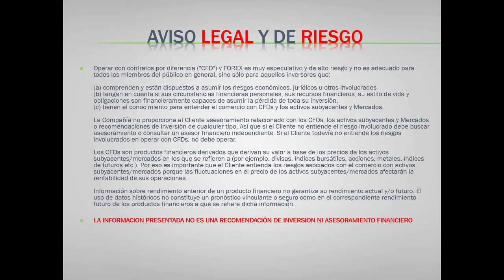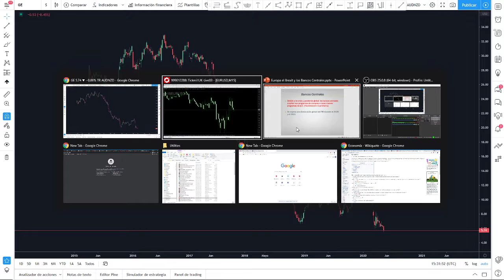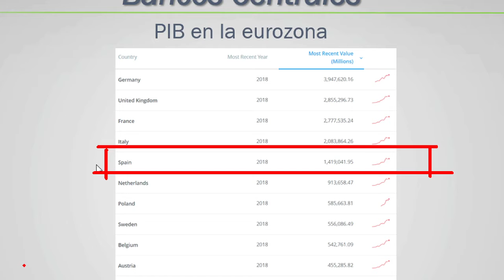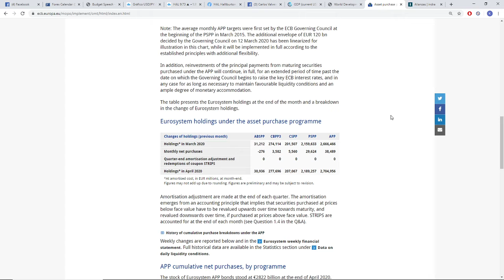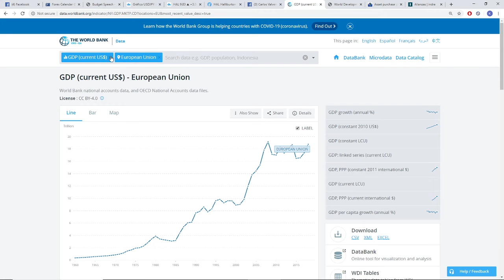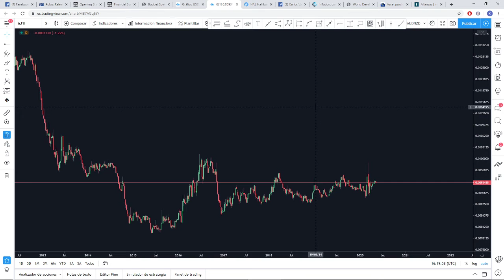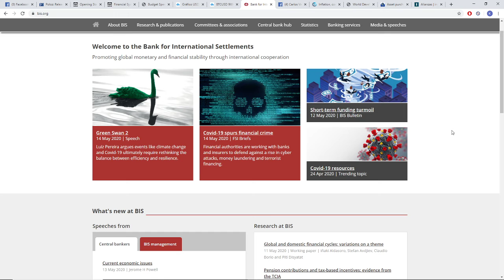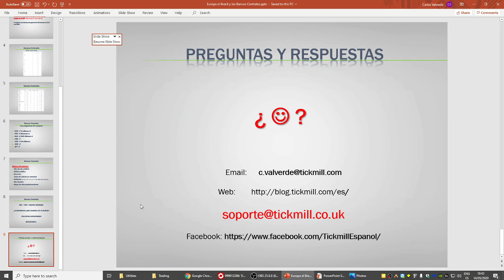Forex y Mercados: Análisis de los Bancos Centrales (Vol.1) - Con Carlos Valverde